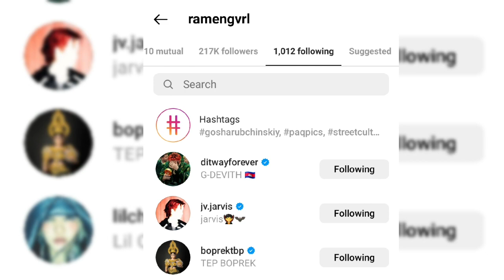🙌❤🦖@DITWAY Follow Instagram ប៉ាៗៗ@GDEVITH2 concert FFF ASEAN PARTY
ខ្ញុំអរគុណអ្នកគាំទ្រ DIT WAY ទាំងអស់គ្នា🙏❤
Come